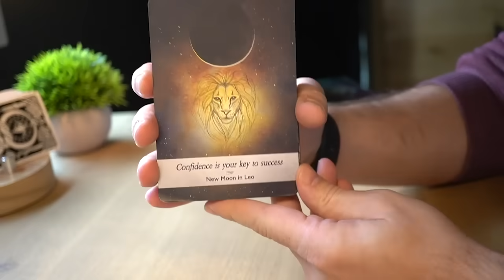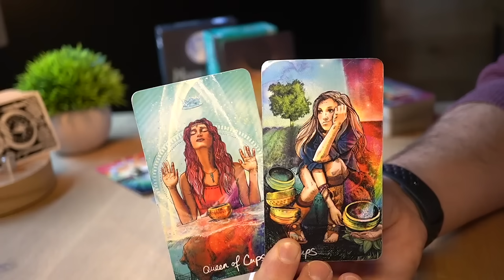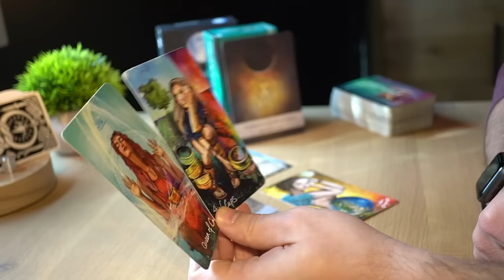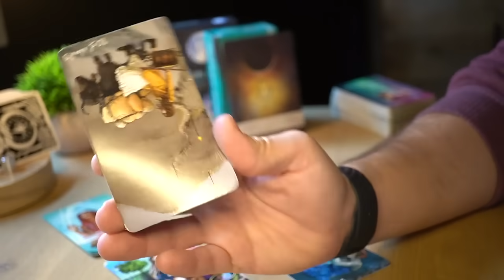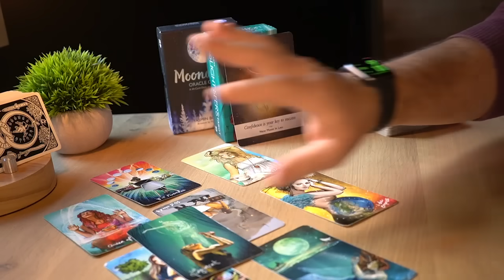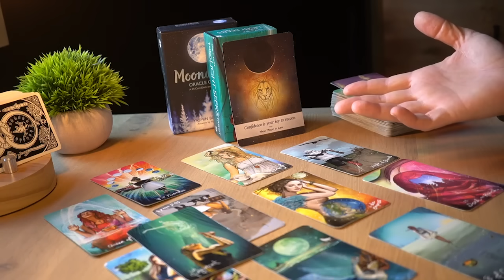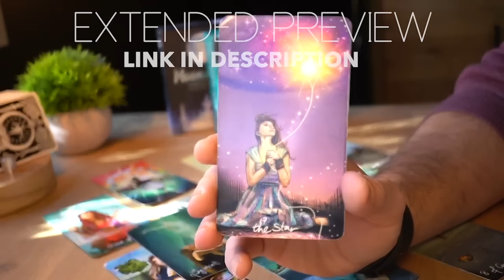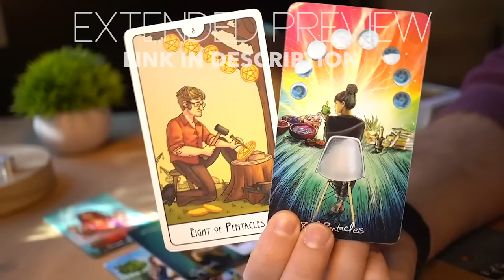LIBRA - LET THEM COME TO YOU, TRUST ME -- UNEXPECTED SURPRISE! | JANUARY 8-15 | TAROT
1 - ENERGIES ⚡ Energies can go both ways. The cards bring the messages on the table and then it's up to the reader to come up with a specific interpretation. For each message there are hundreds of possible interpretations and for the sake of the reading, I need to pick one possible scenario or the videos will all be 5 hour long. It will be up to you to add the missing pieces and if you feel that the energy described doesn't come from you but instead comes from the other person feel free to interpret it that way.

2 - IS THE MESSAGE FOR ME? 💌 This is a general reading and it won’t resonate with everybody. If there are messages that do not fit your situation feel free to leave them behind and if the whole reading does not resonate make sure to checkout the readings for your Moon, Rising and Venus sign. Each one of these readings is for Sun, Moon, Rising and Venus sign. Cross-watchers are welcome too, in fact the message might be for the person who is dealing with the sign.

3 - TIMING ⏳ When you resonate with a monthly or weekly reading, take what you need from its message, apply it to your current situation and let it guide you throughout your ongoing journey. Keep in mind that the messages you get today don't reflect all the events that are going to happen in the same month or week. Messages come to you at a specific time because they are important for you to make specific decisions, but the actual events showed in the readings can take months or years.